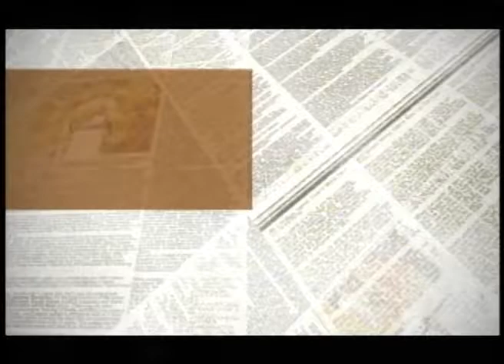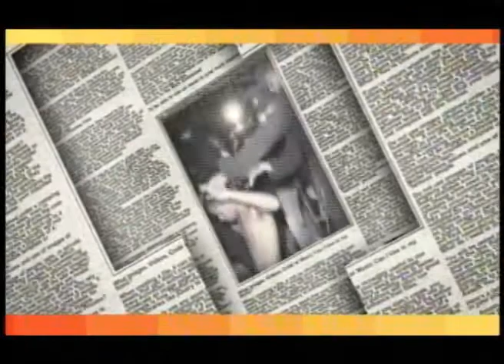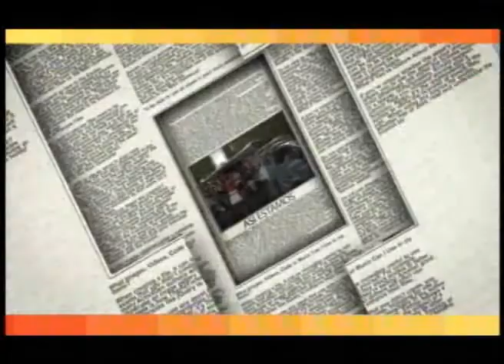Así estamos con Luis Mario Rodríguez, Departamento de Estudios Político de FUSADES,